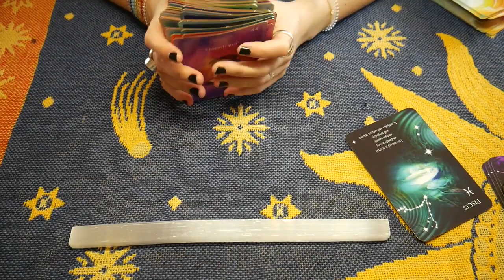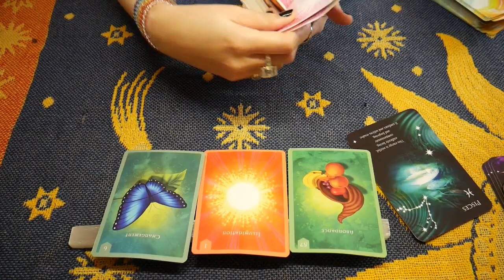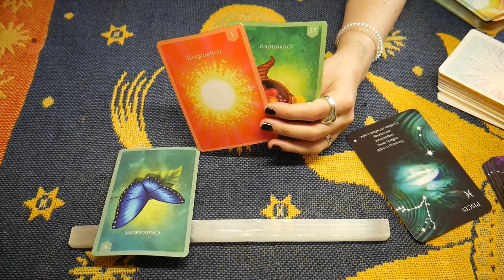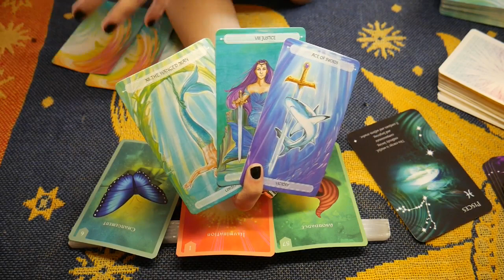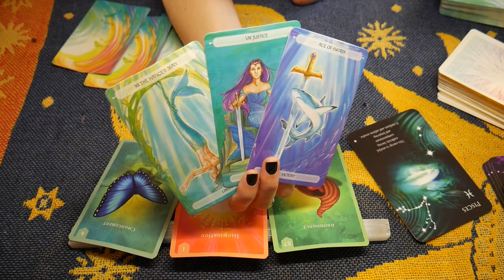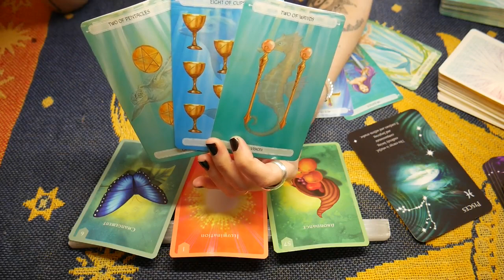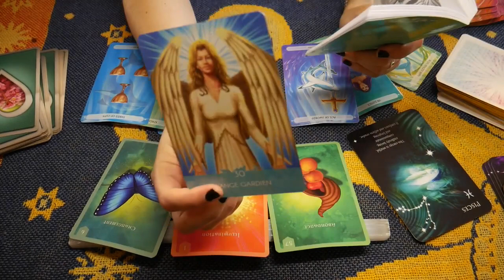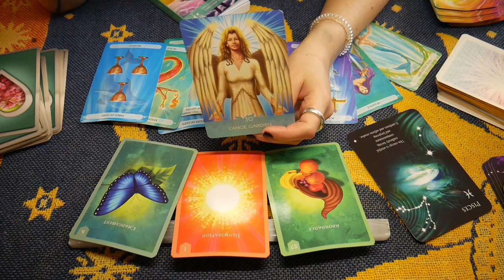POISSONS : Divinement accompagné à choisir ! (15 au 30 Avril 2021)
Si vous souhaitez rester en contact je vous conseille de vous inscrire à ma NEWSLETTER

➤ FAVORIS (vitrine Amazon)